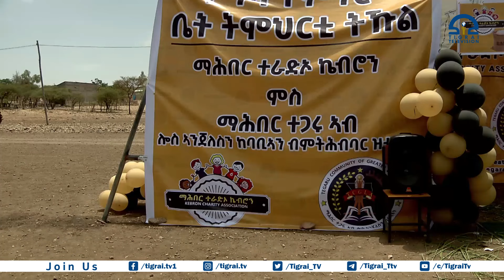ብምርትሕብባር ማሕበር ተራድኦ ኬብሮንን ማሕበር ተጋሩ ኣብ ሎስ ኦንጀለስን ከባብኣን ኣብ ወረዳ እንደርታ ቤት ትምህርቲ ትኹል ምግብና ተምሃሮ ተጀምሩ፡፡